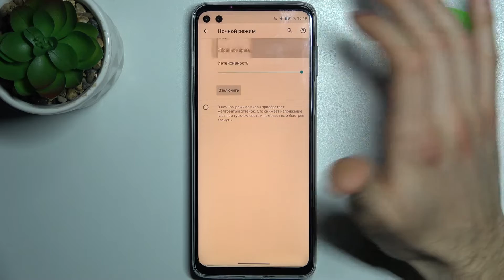Ночной режим Motorola Moto G100 / Желтный экран телефона Motorola Moto G100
Доброго времени суток, пользователи Motorola Moto G100. В этом видеоролике мы покажем вам как активировать ночной режим Motorola Moto G100. Если у вас болят глаза от пользования Motorola Moto G100, то сейчас мы включим режим защиты глаз на Motorola Moto G100 и уберем желтный экран с телефона Motorola Moto G100.

Как выключить желтный экран Motorola Moto G100? Что делать если экран Motorola Moto G100 пожелтел? Как включить ночной режим на Motorola Moto G100? Что делает ночной режим на Motorola Moto G100? Как активировать режим защиты глаз на телефоне Motorola Moto G100?